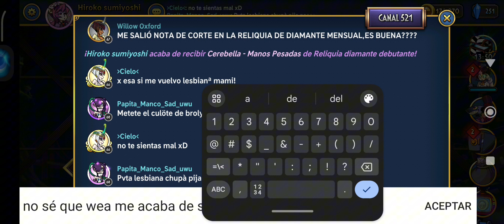Completando la PP de Enero con mala edición y algo horrible.🤟